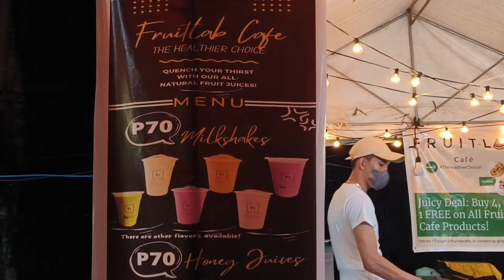Tallest Christmas Tree in The Philippines